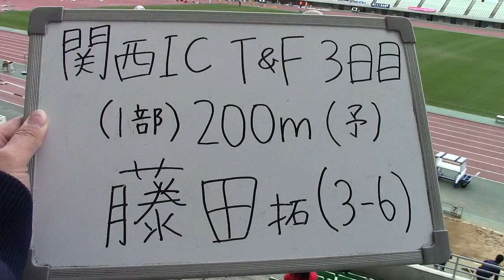藤田200ｍ予選